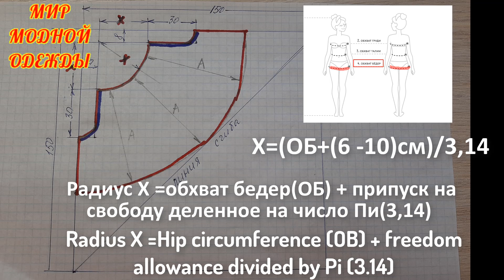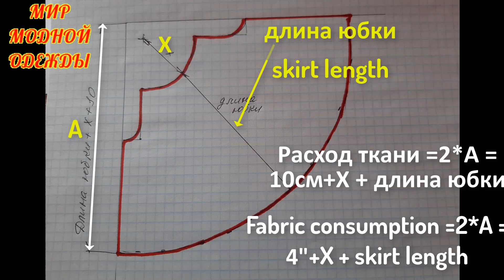Как сшить юбку-шорты на лето без выкройки. Мерки не нужны шьётся очень просто.